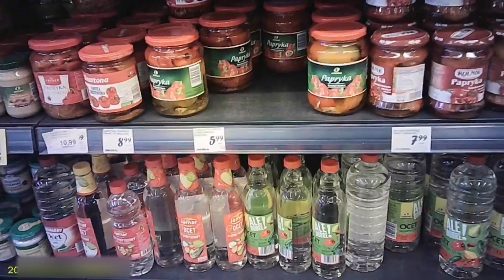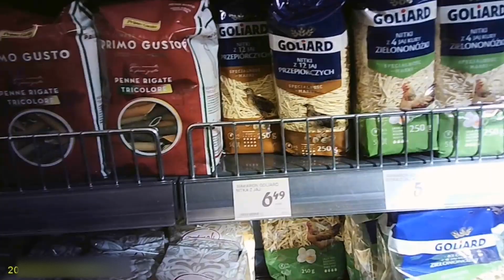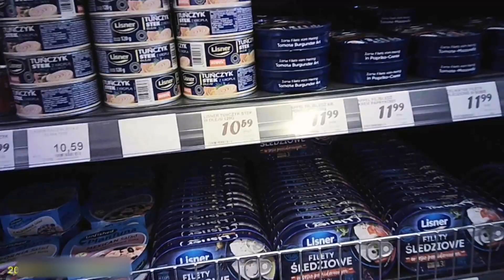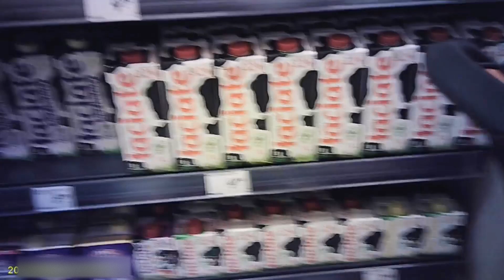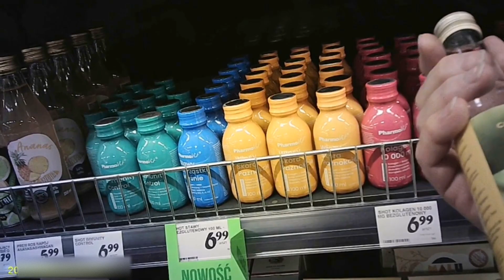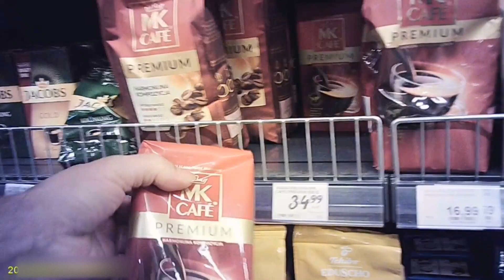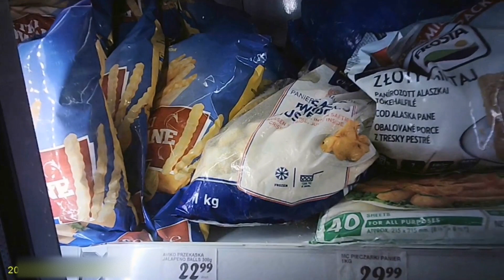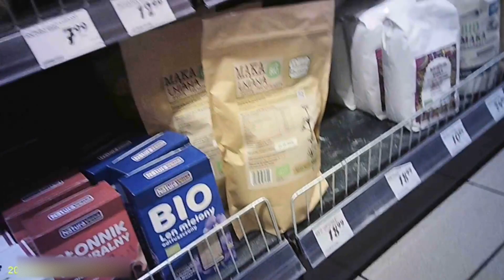🛒🇵🇱Lewiatan Mario / Einkaufen in Polen / Rosenwasser / life haul /shoppingvlog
Amazon wishlist:

VEB Pentacon.
Dieses Video wurde aufgenommen mit einer Minikamera welche von der HVA des MfS benutzt wurde.
This video was recorded with a mini camera used by the HVA of the MfS.
Cette vidéo a été enregistrée avec une mini caméra utilisée par le HVA du MfS.
تم تسجيل هذا الفيديو بكاميرا صغيرة تستخدمها HVA الخاصة ب MfS.